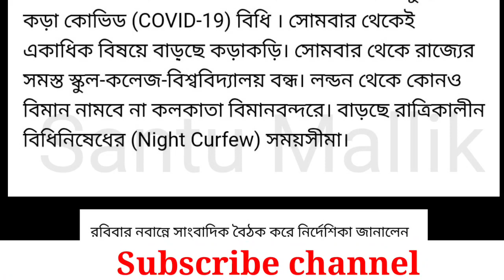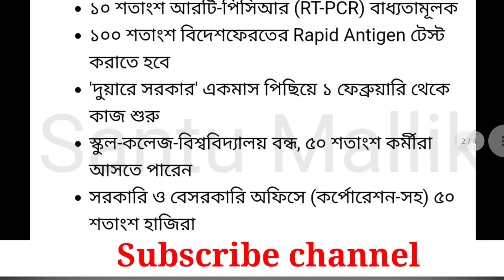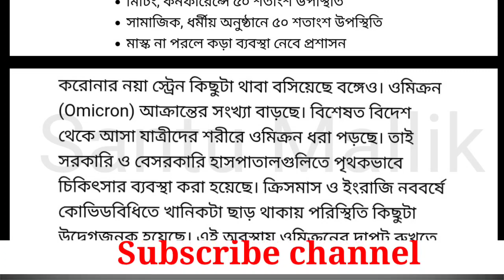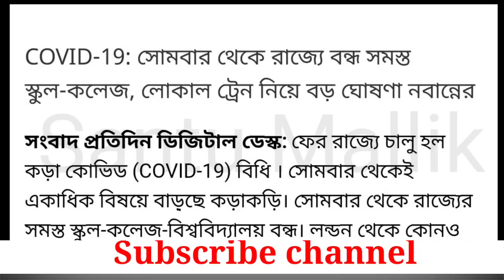৩ জানুয়ারি থেকে রাজ্যে আবার লকডাউন শুরু হলো। স্কুল ও কলেজ বন্ধ। লোকাল ট্রেন চলবে? জানুন বিস্তারিত।